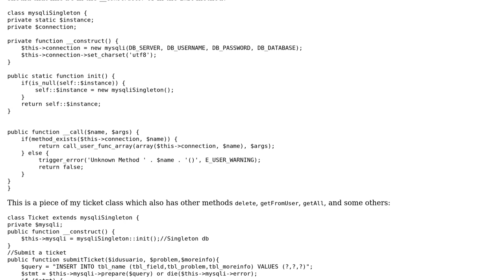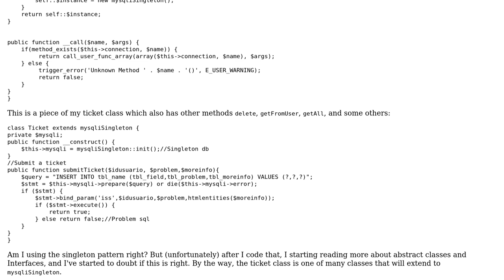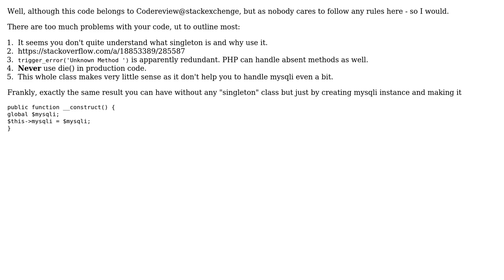Code Review: OOP MySQLi singleton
With thanks & praise to God, and with thanks to the many people who have made this project possible! | Content (except music & images) licensed under CC BY-SA | Music | Images & others | With thanks to user Your Common Sense user Leonardo Chaia user Jamal and the Stack Exchange Network Trademarks are property of their respective owners. You are responsible for your own actions.